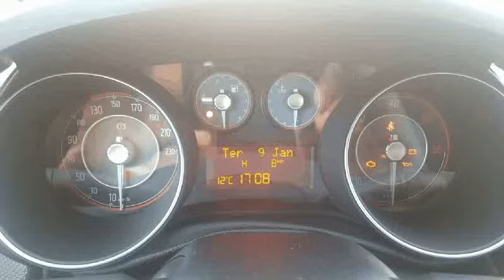Fiat Grande Punto 1.2 easy para Venda em Quicarmotors . (Ref: 502425)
Fiat Grande Punto 1.2 easy para Venda em Quicarmotors . (Ref: 502425) do ano 2017 com 8 Kms. .Todos os dados e disponibilidade carecem de confirmação junto do vendedor.